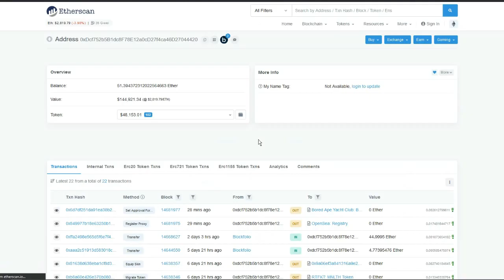stocks go up: a bad dub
Sometimes, we should have stopped the nuke, but we let it land just to see what happens.